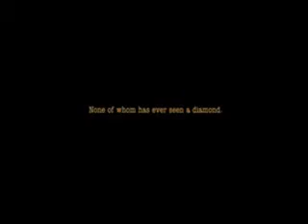Sierra Leone @ 50 Greece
Sierra Leone @ 50 Celebrating in Greece